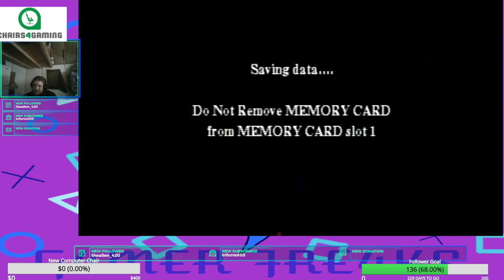Harry Potter and the Sorcerer's Stone | Welcome to Hogwarts | Part 1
Whaaaaaats going on YouTube?? It's ya boi G4mer_Fre4ks coming at you with a new episode of the a older but awesome game Harry Potter and the Sorcerer's Stone on PS1!!!

My Hogwarts letter has arrived, time to go to hogwarts and discover a dark secret going on!! Come join as we build up the hype for Hogwarts Legacy!!!